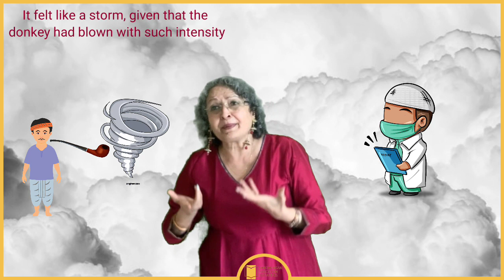पहल : The First Move I A Gift for Teacher's Day I Devika Nadig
Thank you for your interest in Poetry & Language!

This poem is very special because it is a translation in English from the original Punjabi by a dear friend Sunanda Mehta. Since it has an element of fun and humour along with a life message, I thought you might find it useful for recitation - specially on the upcoming Teacher's Day - 5th September, 2023